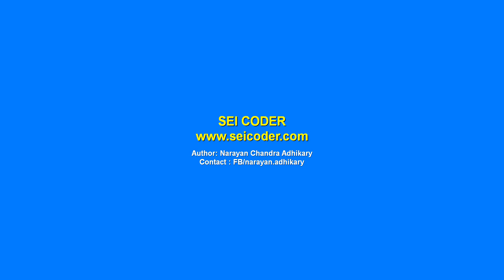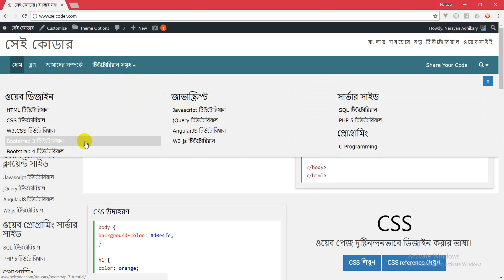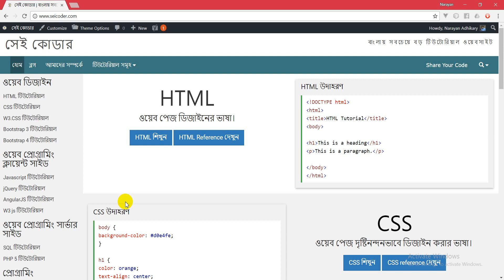About Web design and development | ওয়েব ডিজাইন ও ডেভেলপমেন্ট